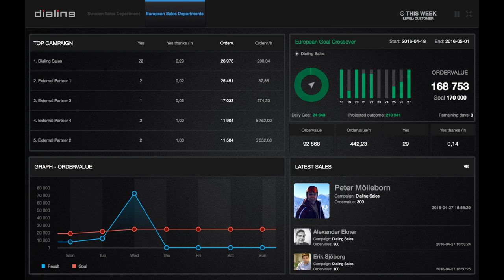Dialing Scoreboard Official Release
Scoreboard for Dialing